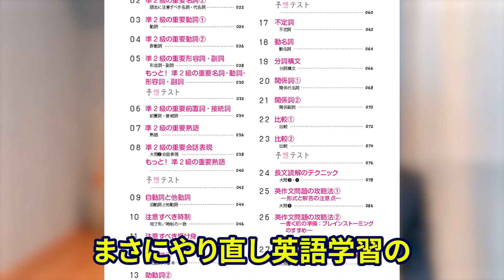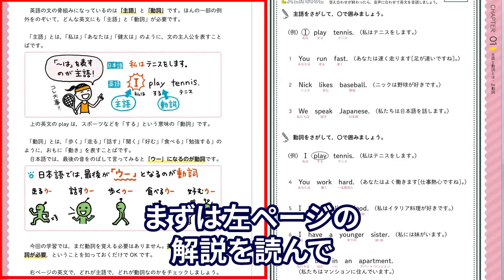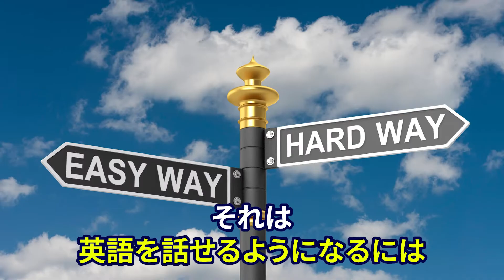【この1冊で完璧】文法書「中学英語をもう一度ひとつひとつわかりやすく」の使い方を徹底解説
どの文法書を買おうかなと悩んでいる方へ「中学英語をもう一度ひとつひとつわかりやすく」を解説します。英会話教室・スクールに行かず、独学でやり直し勉強中の社会人へ。※おすすめ参考書（文法書・単語帳）は以下に掲載。

🎁無料LINE登録で豪華５大プレゼントGET!!🎁

⭐特典1：5STEPで最短&最速
【やり直し英会話ロードマップ】
⭐特典2：名詞・動詞・形容詞・副詞別
【日常英会話でよく使う基本単語360選】
⭐特典3：例文☓文法で話せる
【やり直し例文法全90ページ】
⭐特典4：初心者のための
【オンライン英会話完全マニュアル】
⭐特典5：全7つのシーン別
【独り言英会話フレーズ80選】

※「アプリで開く」を押してください。
🎥おすすめ動画TOP3!!
やり直し英語難民の皆さまに、最高のおすすめ動画を3本厳選しました！
∟【この1本で】40代50代でも英語がペラペラになる完全ロードマップ

📝チャプター
0:00 イントロ
0:42 中学英語をもう一度ひとつひとつわかりやすくとは
1:45 中学英語をもう一度ひとつひとつわかりやすくがおすすめの人１
2:14 中学英語をもう一度ひとつひとつわかりやすくがおすすめの人２
2:35 中学英語をもう一度ひとつひとつわかりやすくがおすすめの人３
2:56 中学英語をもう一度ひとつひとつわかりやすくの効果的な使い方
3:24 中学英語をもう一度ひとつひとつわかりやすく の効果的な使い方STEP１
4:00 中学英語をもう一度ひとつひとつわかりやすく の効果的な使い方STEP２
5:11 注意点
5:57 まとめ・お知らせ

📖大人のやり直し英語におすすめ教材
【文法書】中学英語をもう一度ひとつひとつわかりやすく。
【単語帳】キクタン entry
【フレーズ集】英会話は筋トレ。
【発音強制】英語耳
【音読教材】英会話・ぜったい・音読 入門編

💡ジョバンニ先生って何者？
・大学卒業後、市役所に10年間勤務
　英会話講師の夢を追うために退職
・メガベンチャー企業での営業
　その間、副業で英会話スクールの講師を務める
・個人でオンライン英会話サービスを立ち上げ
　多くの人が間違った英語の勉強法をしている現状に危機感を抱く
　一人でも多くの英語学習者の悩みを無くし、正しい勉強法を広めるためにYouTube活動を開始